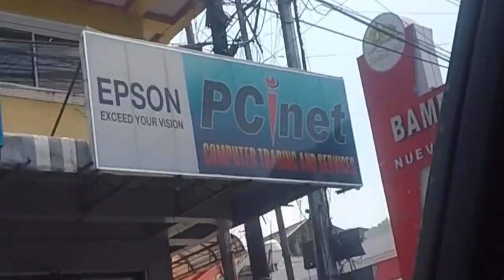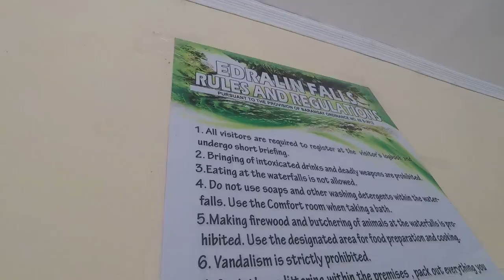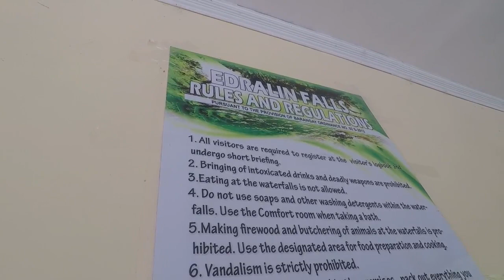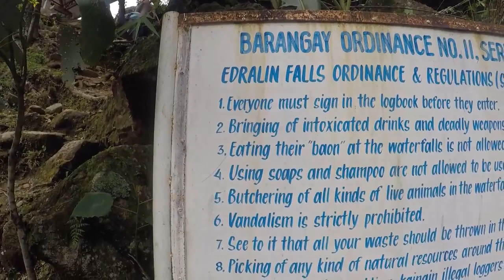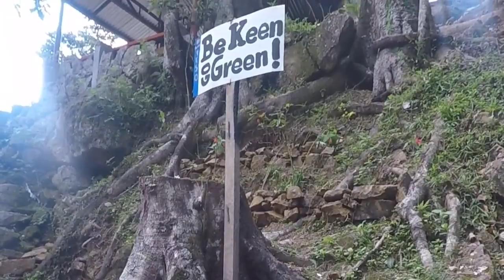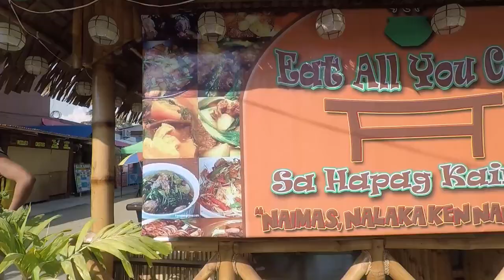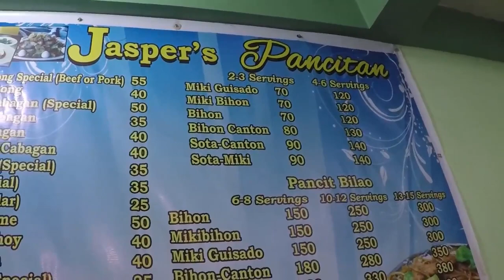NUEVA VIZCAYA | Tourism | Destination | HIDDEN GEMS OF CAGAYAN VALLEY, PHILIPPINES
Visit the province of Nueva Vizcaya, gateway to the Cagayan Valley Region.  Here are the top tourist spots in Nueva Vizcaya that you can explore.

Nueva Vizcaya 2018 - Travel Vlog | EDRALIN FALLS, KASIBU

Disconnecting to Manila for a while.. 6-7hrs of driving from Manila to Nueva Vizcaya and it's all worth it!

Nueva Vizcaya's hidden gem, Edralin Falls.
Nueva Vizcaya's best pancit, Batil Patong.
and more!! Check it out!!